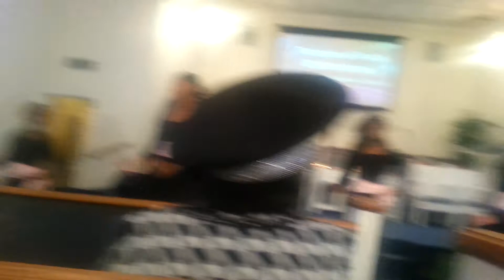The funny dance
Temple of Faith